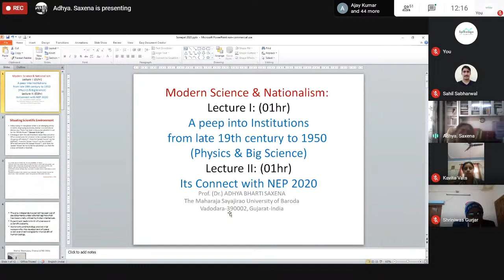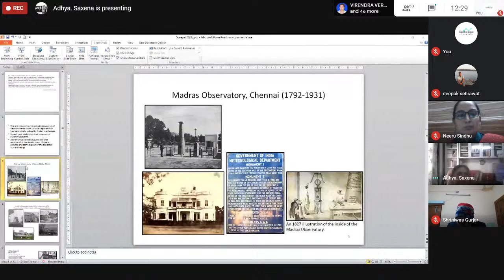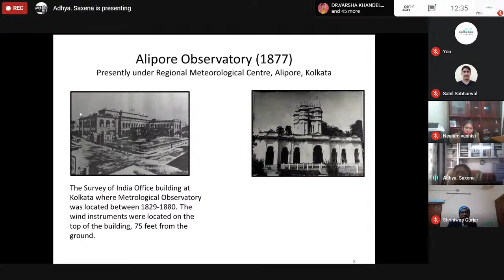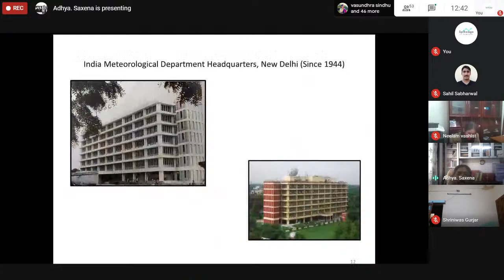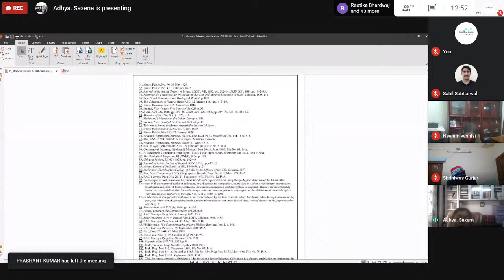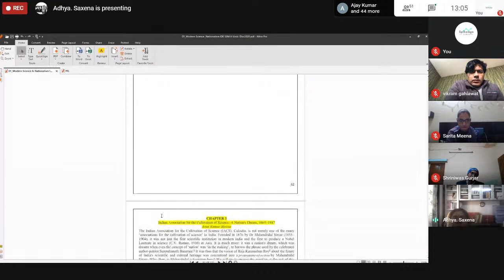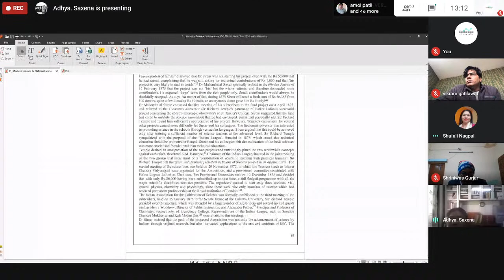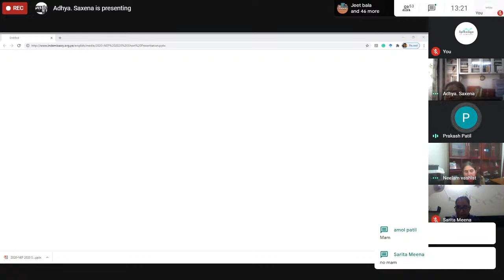Faculty Induction Program- session-1, 28/12/2020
Refresher Course - Faculty Induction Program,  28/12/2020 Organized by Bhagat Phool Singh Mahila Vidyalaya, Khanpur Kalan, Sonipat, Haryana